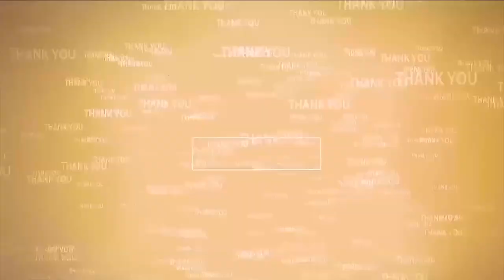బంప‌ర్ మెజార్టీతో గెలిచిన స‌త్య‌వ‌తి ప్యాన‌ల్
- ఉత్కంఠ‌గా ఆంధ్ర‌ప్ర‌దేశ్ గ‌వ‌ర్న‌మెంట్ న‌ర్సెస్ అసోసియేష‌న్ ఓట్ల లెక్కింపు
- వ‌ర‌ల‌క్ష్మీ ప్యాన‌ల్ కు భారీ ఓట‌మి
- జీజీహెచ్‌లో సంబ‌రాలు జ‌రుపుకున్న వైద్య‌శాఖ న‌ర్సులు, బ‌ల‌ప‌ర‌చిన సంఘాలు